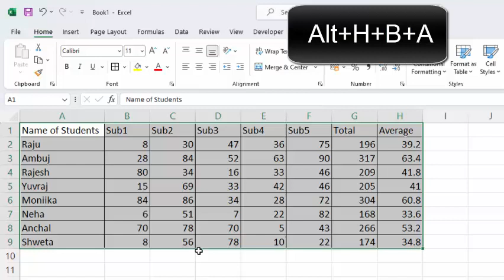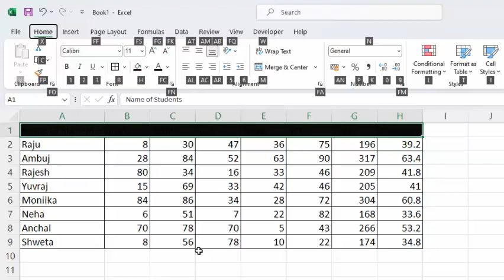Short cut keys in ms excel in hindi@COMPUTEREXCELSOLUTION